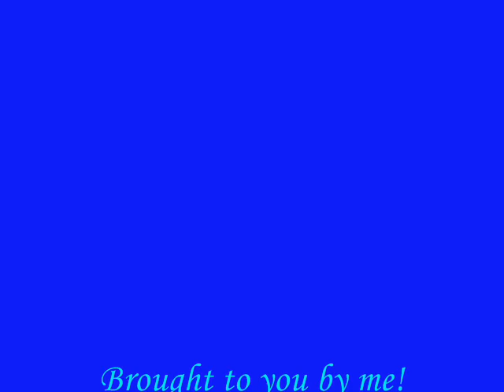Every Final Fantasy 10 Heart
Final Fantasy 10 every heart